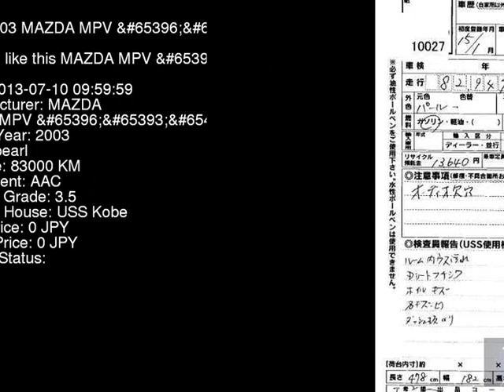2003 MAZDA MPV LW3W - Japanese Used Car For Sale Japan Auction Import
2003 MAZDA MPV  LW3W - Japanese Used Car For Sale Japan Auction Import LW3W,MAZDA,MPV,jdmvip,vip,jdm,cars,japan,jdmvip.com,japanesecars,usedcars Japanese Used JDM Car For Sale At Auction in Japan for Import